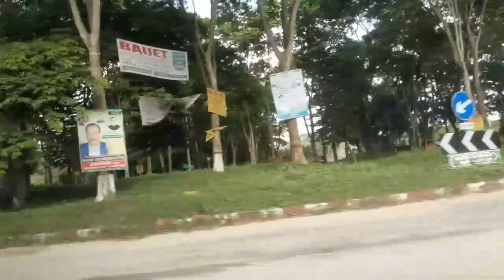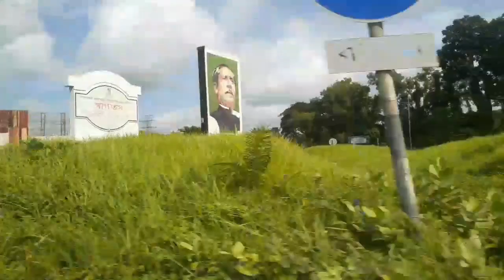নাটোর থেকে ঈদের জন্য রওনা দিলাম/বহুদিন পরে পরিচিত রাস্তায়/Bangladeshi Girl's Hobby